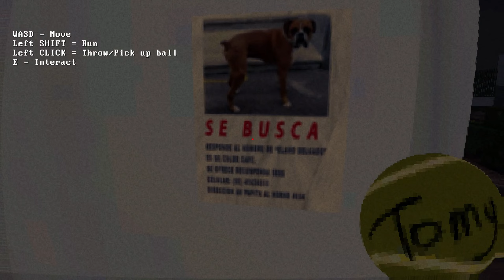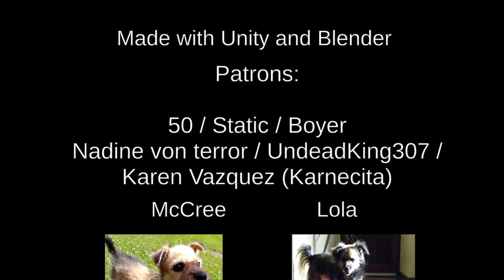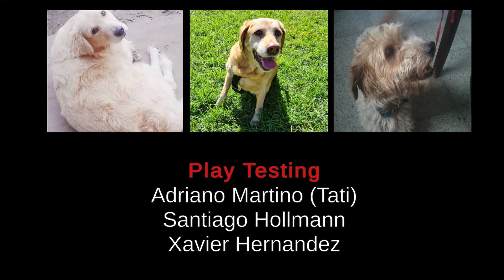Canine - Indie Horror Game (Trying To Find Our Tomy)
We are a boy on the look out for his dog who disappeared. There has been notices of a few pets that have gone missing as well, and it seems to be due to this pharmaceutical company called Umbrella. I mean Umbral. We head inside their location and try to find Tomy.